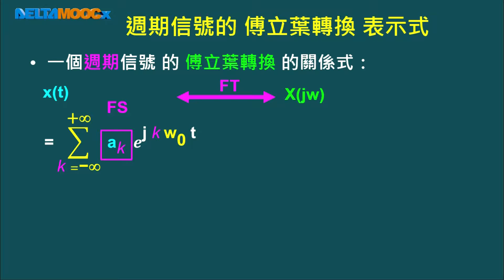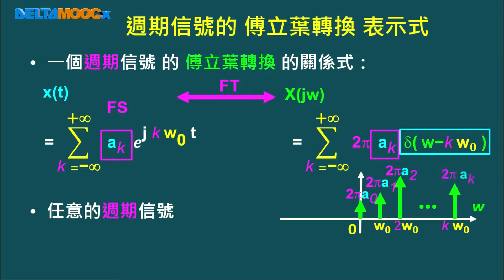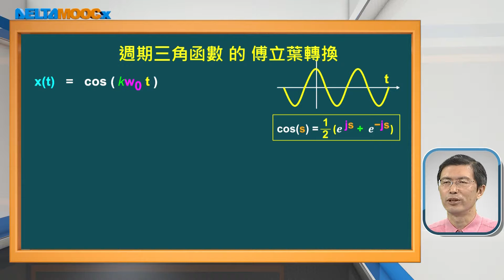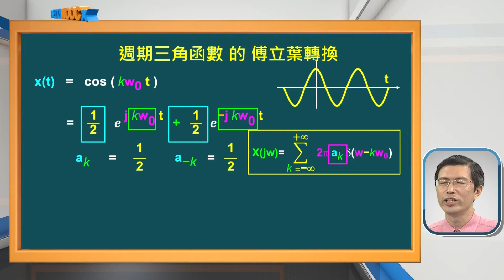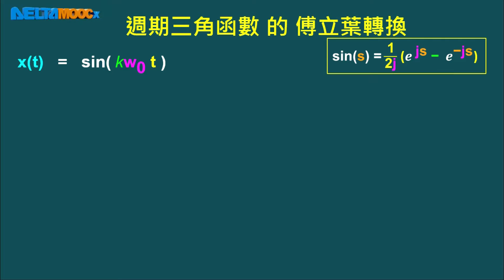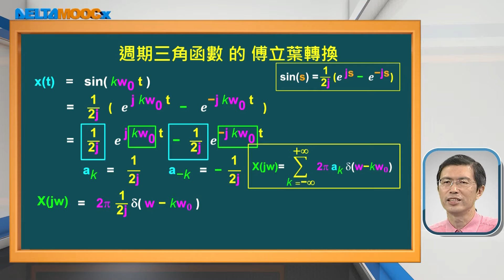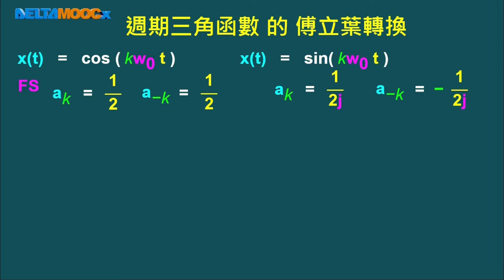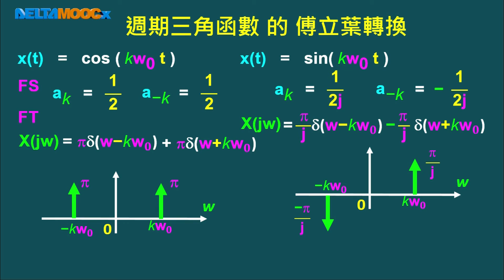從信號與系統到控制_連豊力_單元：連續F轉換 - 9_傅立葉轉換範例 - 週期三角函數